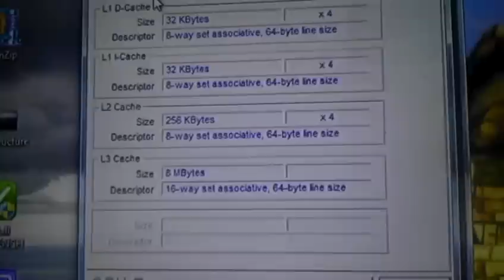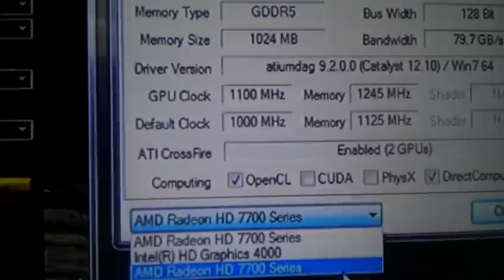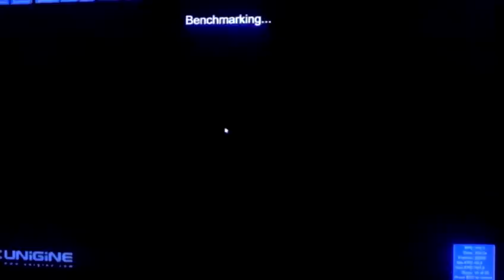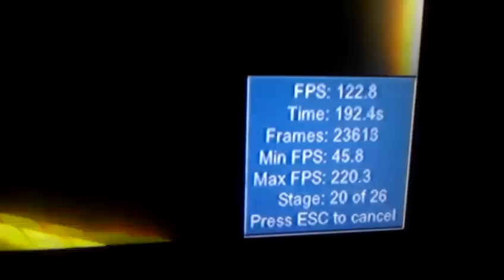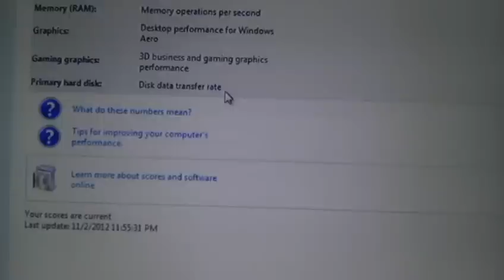intel 3770k 3.5ghz xfx R7770 crossfire heaven benchmarks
score 3020 ave fps 119.9min fps 45.8 max fps 220.3 sorry for the video looking so crapy used my on htc evo

specs
cpu intel i7 3770k 3.5ghz turbo 3.9ghz
mobo; asus sabertooth Z77 pci-e 3.0
cpu cooler antec 620 h20 kuhler
gpu; xfx R7770 in crossfire overclocked
ssd ocz Vertex Plus 60GB for O.S
hhd 750GB Western Digital  Black 64MB Cache SATA 6.0Gb/s
 monitor  40inch lcd led 120hz full hd 1920x1080 hdtv